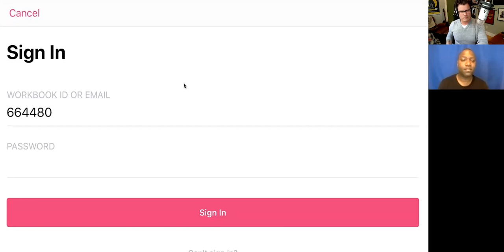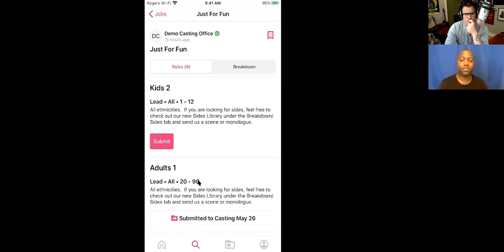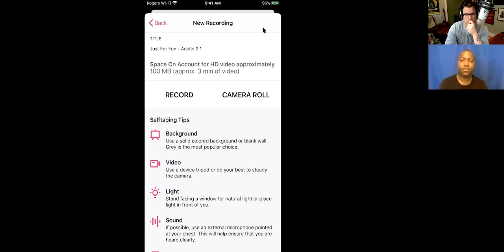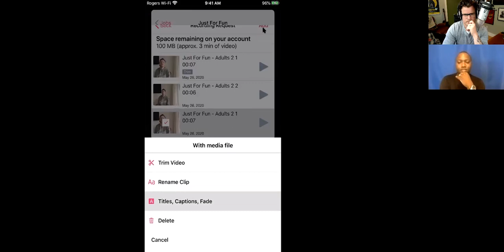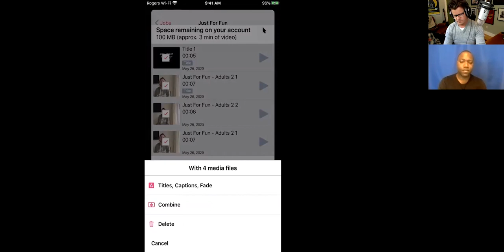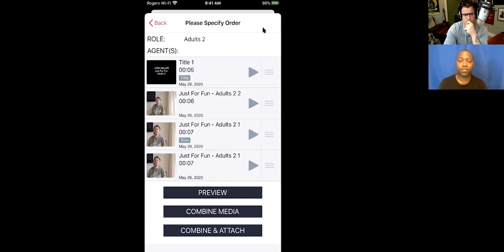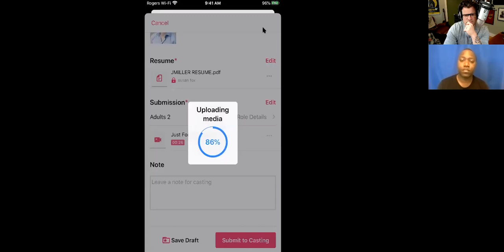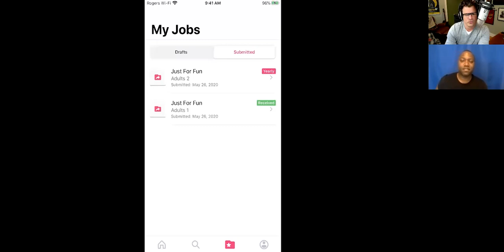"How to Self-Tape Like a Pro" with Actor Omari Newton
Enjoy this free livestream interview and discussion workshop with actor, voice actor and Vancouver Film School acting teacher Omari Newton as he reviews the important things you need to know in order to self-tape like a pro.